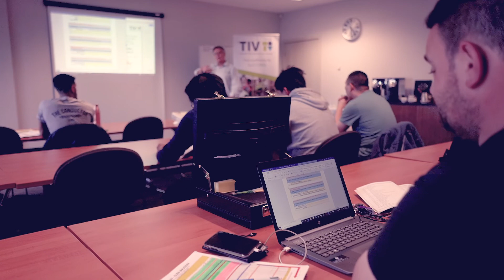(CPC40110) Certificate IV in Building and Construction (Building) to Property Development.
Doing a (CPC40110) Certificate IV in Building and Construction (Building) can lead to many careers such as becoming a Registered Residential Builder, Commercial Builder, Estimator, Site Manager, Project Manager, Contracts Administrator or a Property Developer.

Trade Insitute of Victoria Pty Ltd. RTO: 21920  CRICOS: 03912B.